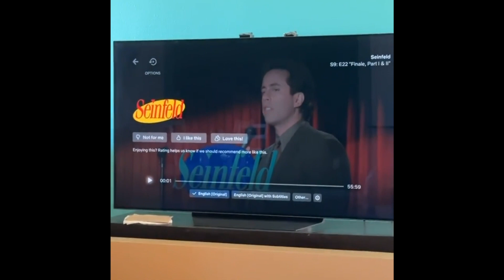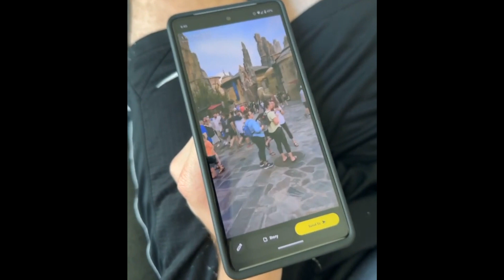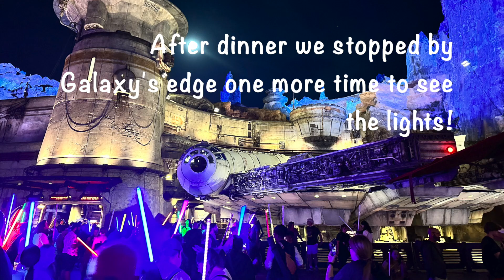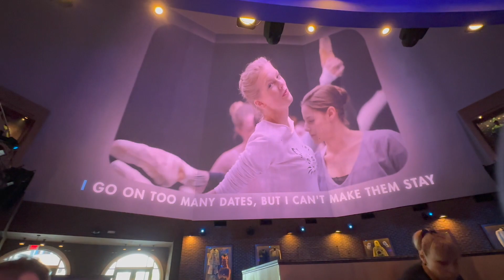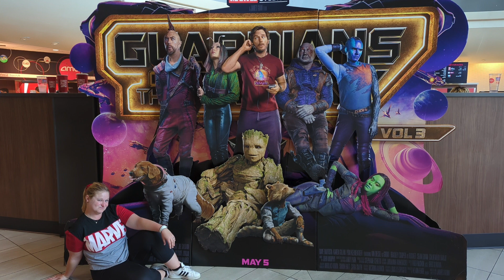Ep. 16 - May the 4th be with you, always!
We hit a couple of big franchises this week! We went from a great IKEA day, to May the 4th, then to a special Guardians of the Galaxy themed date night!